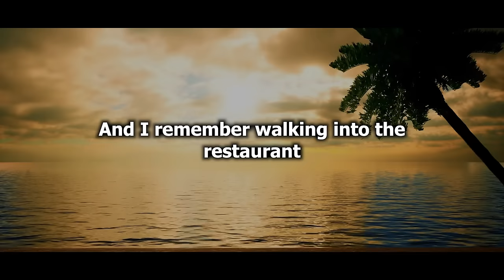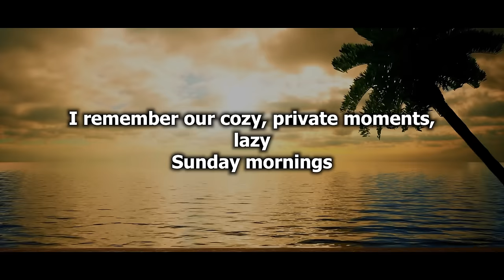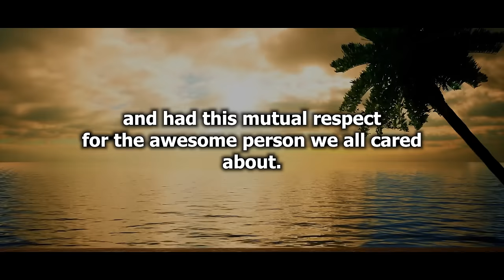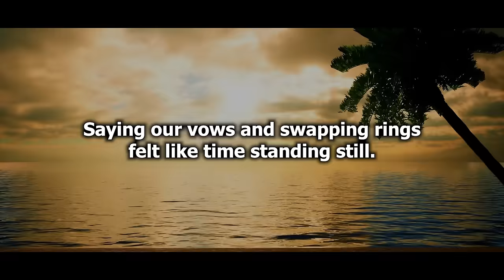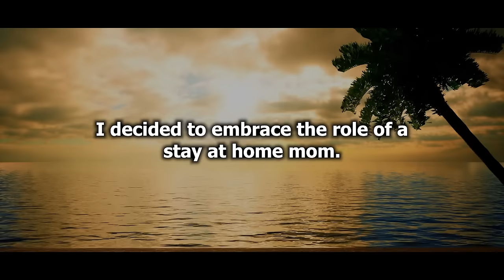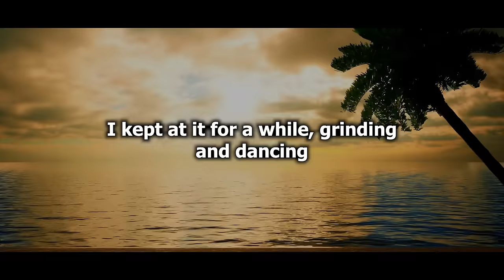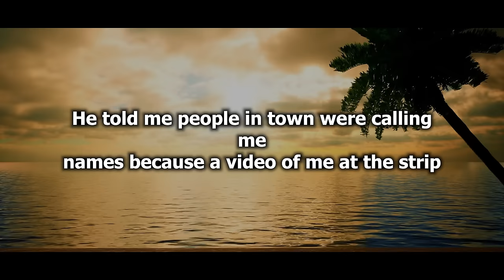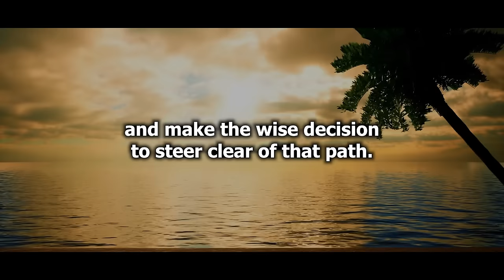i let loose at bachelor party from close friend, days later husband overheard rumor in town